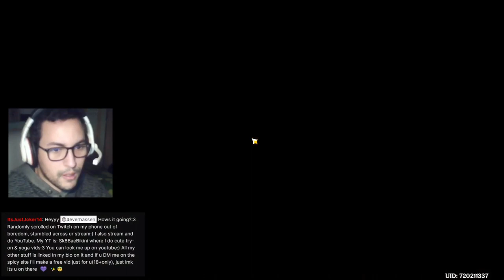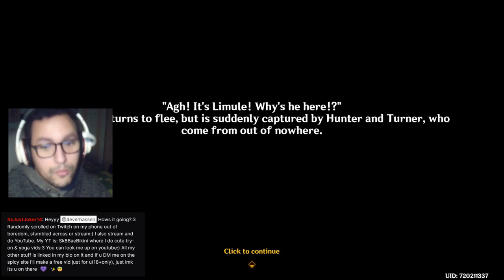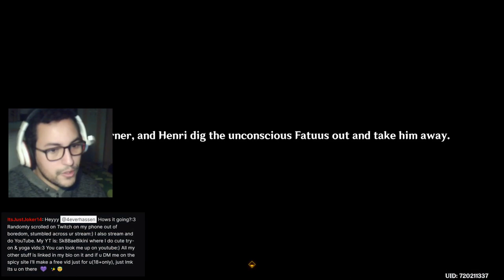It truly was a mouth-watering experience ! ( Henri 's quest )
This is a semi - edited vod of one of my Genshin Impact streams on Twitch for you all to watch and enjoy !

In this video,  We give 7 mysterious cores to Henri who is working for his "Boss". Let's just witness how this turns out in the end.

If you liked what you saw, please consider subscribing and leaving a like as it helps me big time in this ocean known as Youtube and it motivates me as a content creator to push the uploads more frequently.